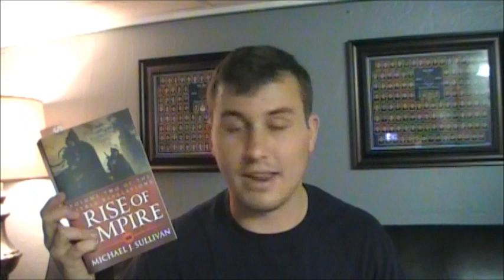Monday Missions [9]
Amazon Wishlist